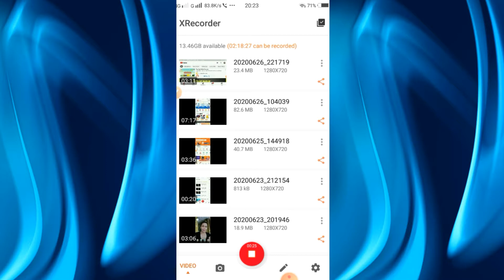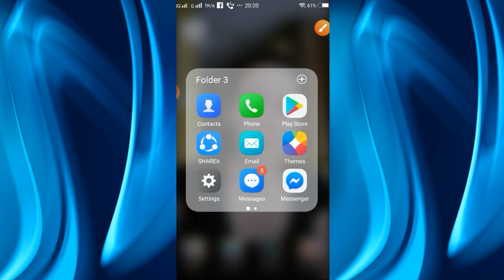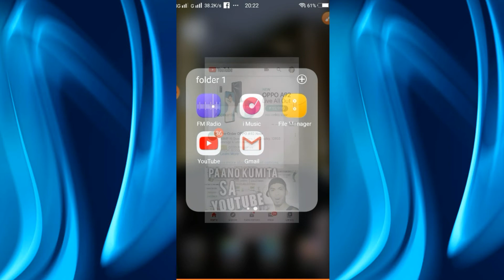HOW TO REMOVE YOUR ACCOUNT ON YOUTUBE/TAGALOG TUTORIAL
Hello friends welcome po sa aking channel at kung bago ka palang sa channel ko pls don't forget to subscribe and click the bell button para ma notify ka sa lahat ng aking mga videos na i a upload.
Sa mga di pa alam kung paano magremove ng account sa youtube ito na po ang video guys sana kahit na paano ay makatulong po ako sa inyo mraming salamat po.

Beauty products pampaputi
Pwede online.Sa gusto mag order message niyo lang po ako sa instagram or facebook account ko po.HINDI PO ITO NABIBILI KAHIT SAAN KUNG DI PO OORDERIN SA PINAGKUKUHANAN KO.

NAME OF PRODUCTS
4 IN 1 CREAM---DAY CREAM
AMAZING CREAM---NIGHT CREAM
BODY SOAP
FACE SOAP---GLYCOLIC AND GLYCERIN
SUNBLOCK
PIMPLE LOTION
BLEACH